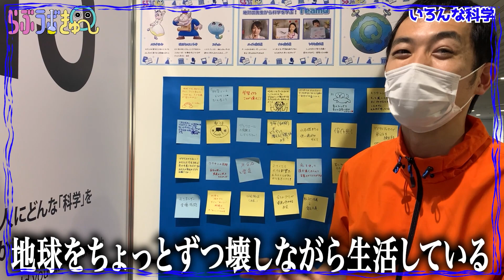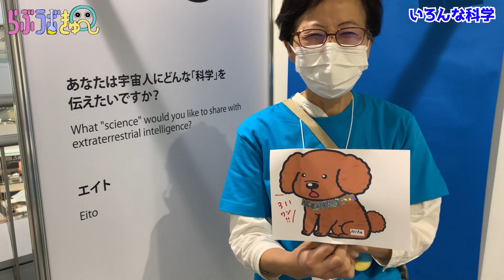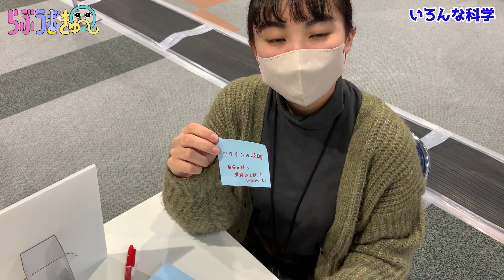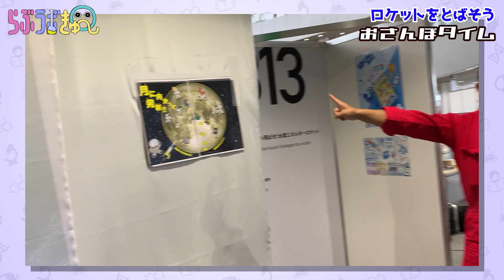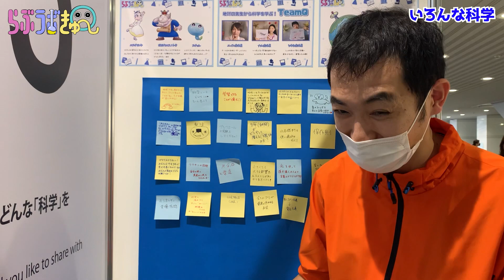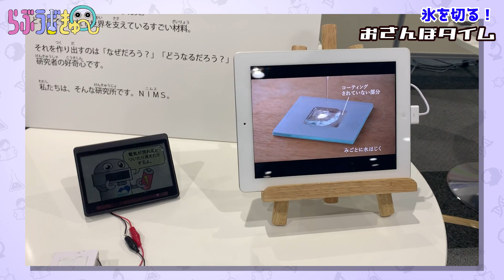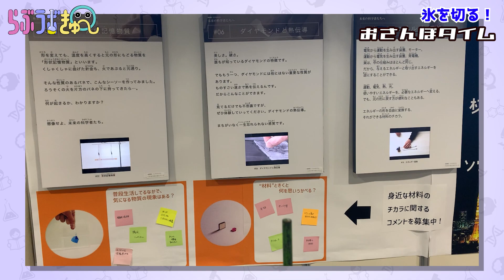地球の科学がすごすぎた...... サイエンスアゴラ2022に行ってきた！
地球の科学が集結するイベント「サイエンスアゴラ2022」に潜入✨
いっぱい科学を学んできました❗️地球の科学、すごすぎる😳

0:00 オープニング
1:33 オススメの科学を教えてください！その1
2:36 水素エネルギーロケット
4:31 オススメの科学を教えてください！その2
5:34 とってもフシギな材料たち
12:08 オススメの科学を教えてください！その3
13:32 エンディング

🌍学研の科学🌍
実験キット付き科学書籍『学研の科学』

🌍物質・材料研究機構［ＮＩＭＳ］🌍
物質・材料の科学を専門とする国立研究所。
ここで開発された成果は、さまざまなところで使われて、
世界を大きく変えている。たぶんアナタのまわりでも。
どんな研究をしているのだろう？気になった方は🔻

⭐️出演者情報⭐️
エスチ王女 (CV : ありさ)
国王クエス16世 (CV : ヘイデル龍生)
スチョン (CV：麦穂あんな)
エイト特派員 (佐伯恵太)
ナル特派員 (仁科心花)
ソウタ特派員 (藤田四葉)
「サイエンスアゴラ2022」出展者・参加者の皆様

⭐️クリエイターチーム⭐️
◎映像クリエイター：映像専科Tack

【使用楽曲】
DOVA-SYNDROME (オリジナル音源以外の全ての楽曲)